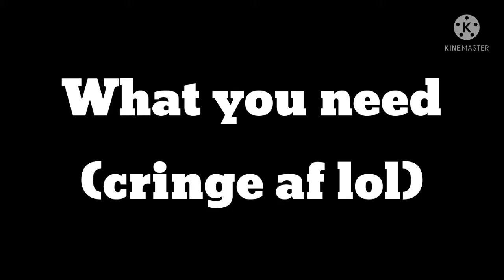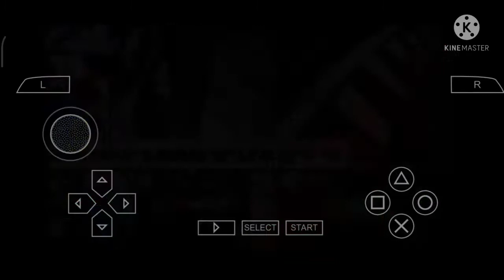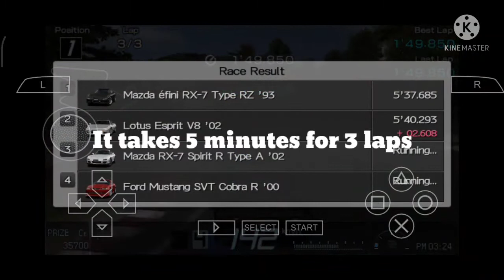How to use your own songs as BGMs in Gran Turismo PSP for Android and iOS (PPSSPP)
Noted : This is a tutorial for Gran Turismo PSP...
              BRUHHH

Nothing else i can do except for this video,i don't have any idea btw...I hope i didn't get sue by Polyphony after this...

See ya!!!

Btw,do you still play this game until now?...comment LOL

About extracting the iso,search for it on YT...i don't have the zip file anymore